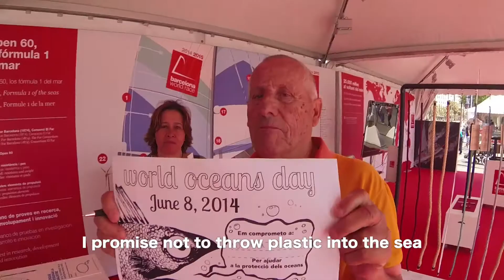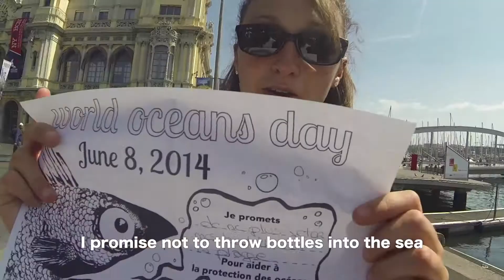New York to Barcelona Race | DAY 7 | Highlights